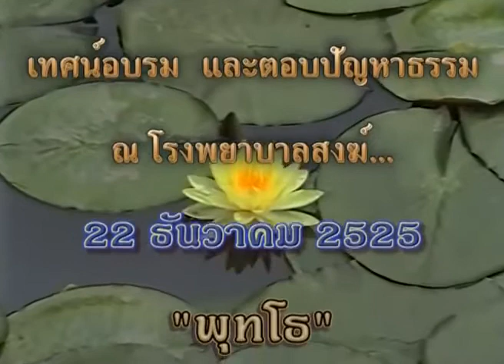หลวงปู่สิม พุทธาจาโร เทศน์ ตอบปัญหาธรรม 22/ 12 /2525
หลวงปู่สิม พุทธาจาโร เทศน์ ตอบปัญหาธรรม ณ โรงพยาบาลสงฆ์
 22/ 12 /2525